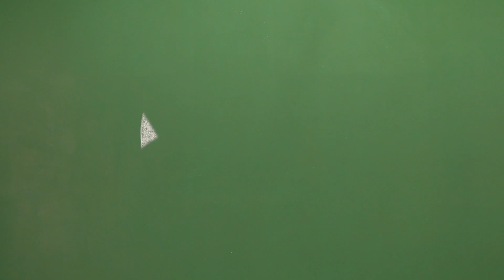Quel est le rôle de l’hybridation dans la décarbonation de l’aviation ?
L’hybridation est un élément clé des systèmes de propulsion des aéronefs de demain. Quelles sont les formes d’hybridation possibles ? Quelles sont les attentes ? Où en est-on aujourd’hui dans le développement de cette technologie ? Tour d’horizon sur cette solution prometteuse pour décarboner le secteur aérien avec Rym Nouali, Responsable département Ingénierie chez Safran Electrical & Power.